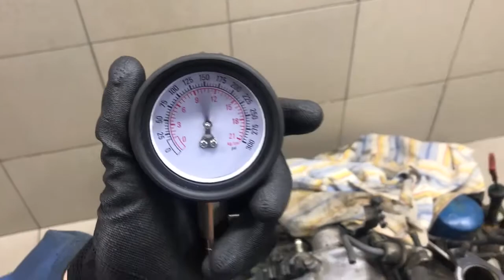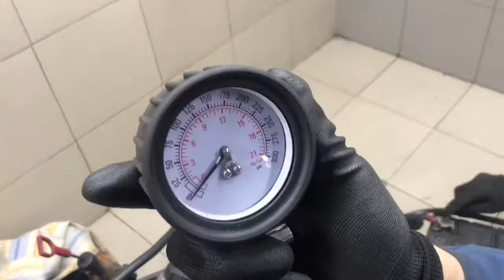Двигатель Hyundai для Santa Fe (SM)/ Santa Fe Classic 2000-2012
Описание двигателя Двигатель Hyundai для Santa Fe (SM)/ Santa Fe Classic 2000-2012
2.7Л. КОМПРЕССИЯ: 1Ц:12 2Ц:12 3Ц:12 4Ц:12 5Ц:12 6Ц:13 G6BA БЕЗ ПРОБЕГА ПО РФ КОНТРАКТНЫЙ ЕСТЬ ВИДЕО ЗАМЕРА ХОЛОДНОЙ КОМПРЕССИИ СОПРОВОДИТЕЛЬНЫЙ ПАКЕТ ДОКУМЕНТОВ ГТД, ДКП 2110137E00